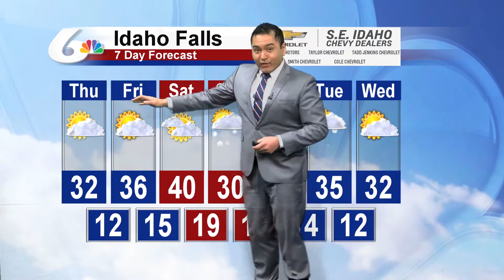Meteorologist Cesar Cornejo's 5 PM February 26th Forecast